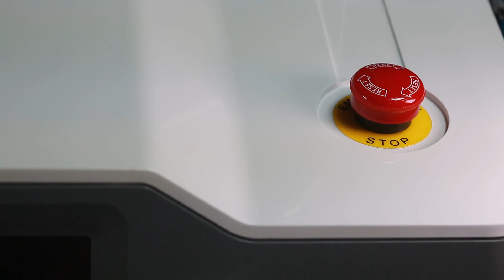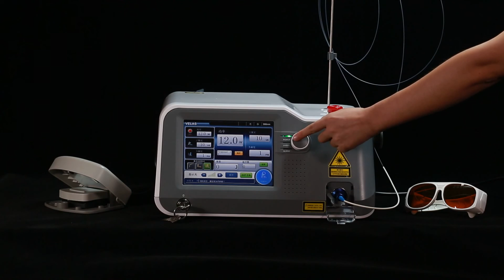VELAS Medical Laser Show Video